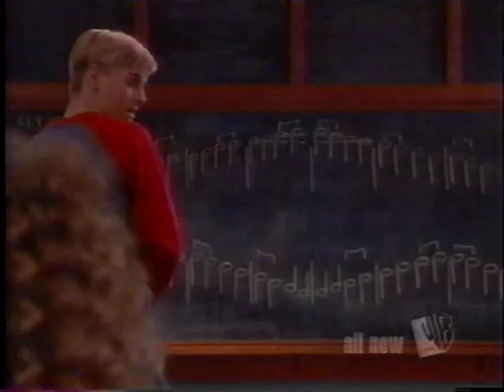Family Affair (2002) Ep. 11 Sissys Big Fat Moroccan First Date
Sissy's Big Fat Moroccan First Date
Uncle Bill forbids Sissy to go on a date with one of her classmates (Aaron Carter), but she devises a plan to get what she wants.

Family Affair is a television comedy that aired on The WB from September 12, 2002 to March 13, 2003. It was a remake of the original 1966 television series. This version was from Sid and Marty Krofft, and was produced by Sid & Marty Krofft Pictures, Pariah Films, and Turner Television. The WB canceled the series after airing thirteen of the fifteen episodes produced.

Tim Curry as Mr. Giles French
Caitlin Wachs as Sigourney "Cissy" Davis
Sasha Pieterse as Elizabeth "Buffy" Davis
Luke Benward (pilot) and Jimmy "Jax" Pinchak (episodes 2–15) as Jonathan "Jody" Davis
Gary Cole as William Lloyd "Uncle Bill" Davis
Kathy Garver and Johnny Whitaker from the original series guest starred as Beverly and Kevin in the Christmas episode, "Holiday Fever".